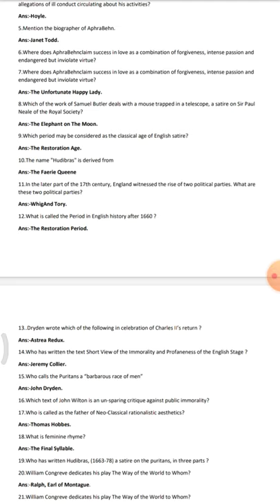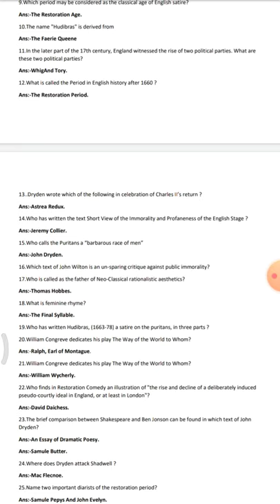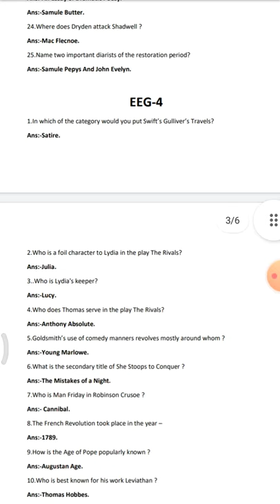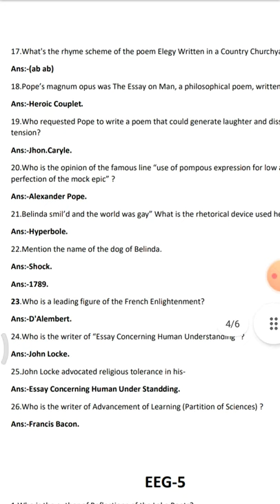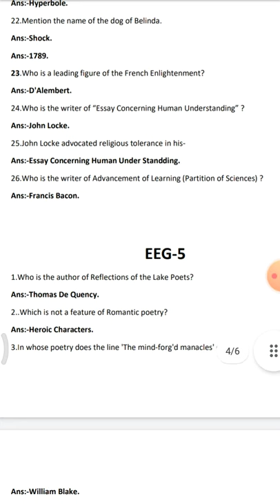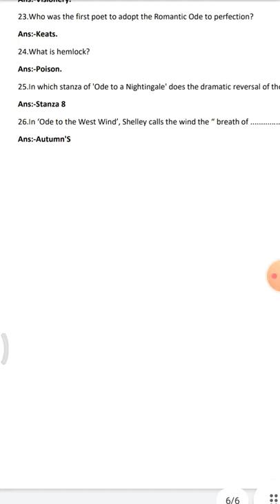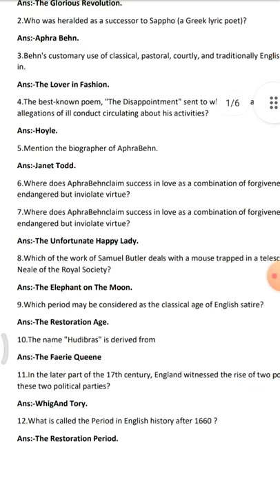NSOU BDP exam EEG3,4,5 questions answered